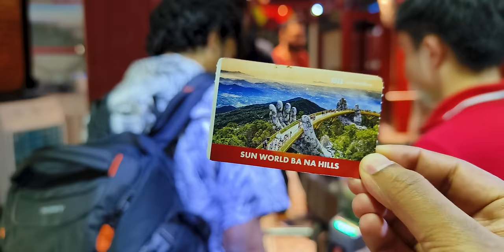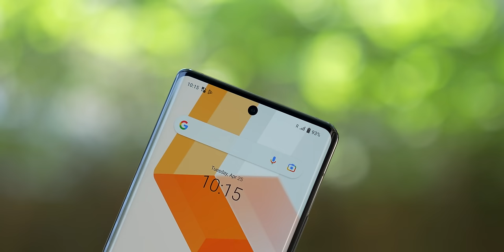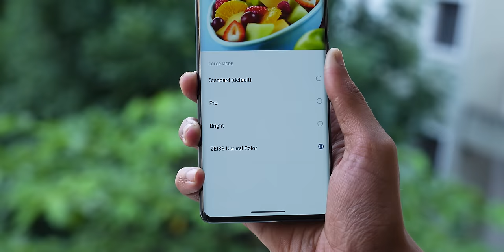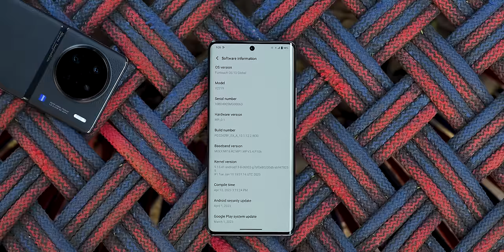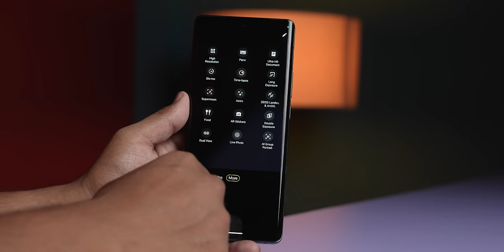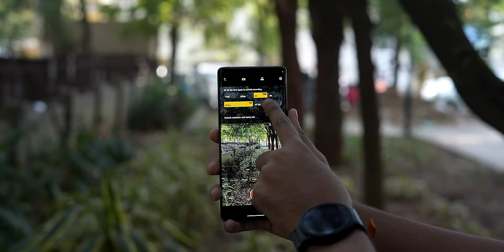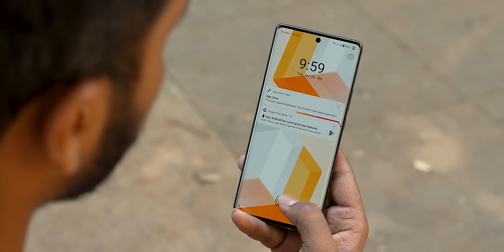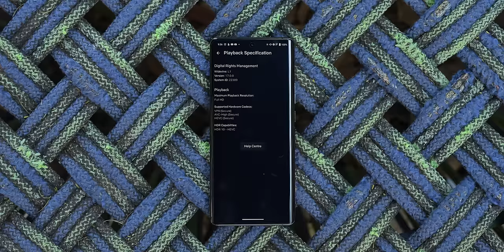vivo X90 Pro Unboxing & First Look In World's Longest Cable Car* 🚠 Feat. Ba Na Hills, Da Nang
Friends, Today we are unboxing the all new vivo X90 Pro, which has a MediaTek Dimensity 9200, 120Hz Screen, 120W Fast Charging,50MP (1" Sony Sensor) Triple Cameras & More - So do watch this video till the end and don’t forget to like and share this video.

Video Highlights
00:00 Introduction
01:34 vivo X90 Pro Unboxing
02:50 vivo X90 Pro Design
03:14 vivo X90 Pro Ports & Buttons
04:59 vivo X90 Pro Display
05:30 vivo X90 Pro Specifications
06:46 vivo X90 Pro Battery
07:04 vivo X90 Pro OS UI
07:32 vivo X90 Pro Camera
12:24 vivo X90 Pro Features